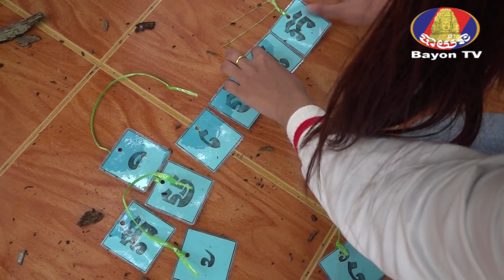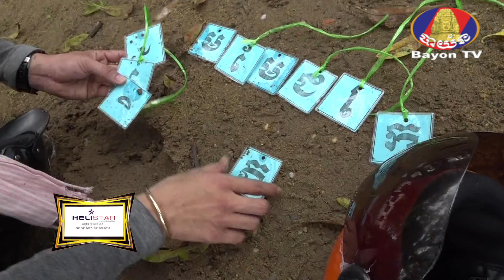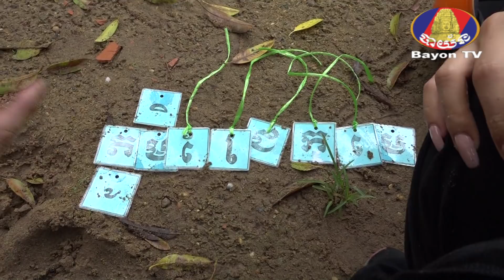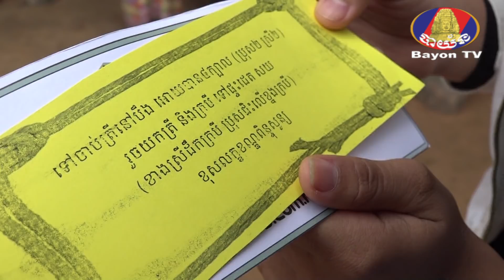Imission2 Eps4 Week1 261117B2